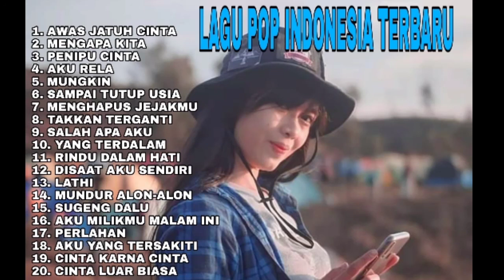TOP LAGU POP INDONESIA VERSI TERBARU 2020 | BEST COVER